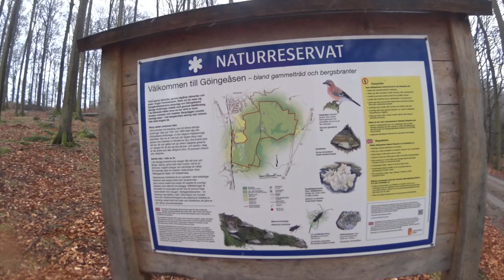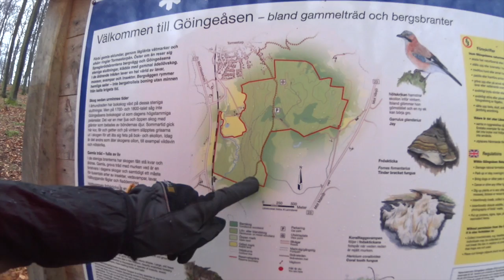1/3 Rännarehusen-Sösdala (Lillsjödal) 22 km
Dag 2/2 på vandringen Hässleholm-Sösdala (Lillsjödal)